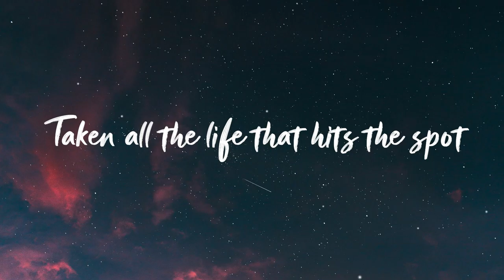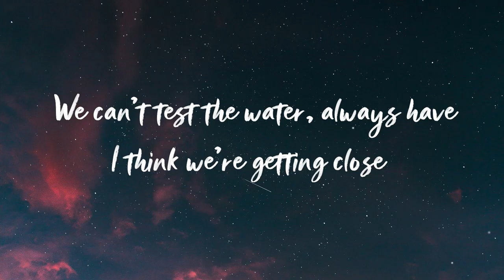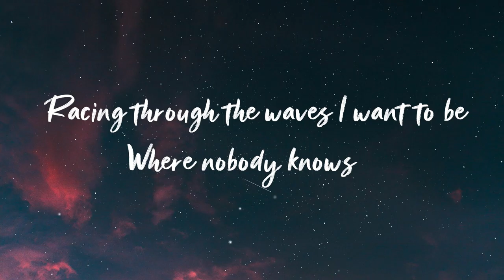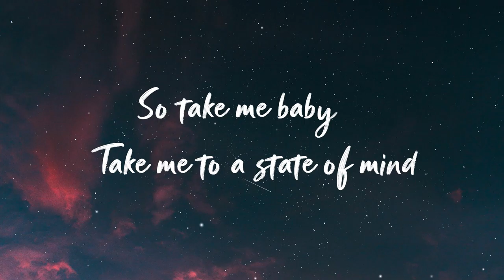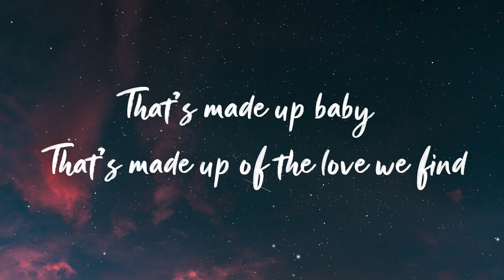William Ekh - Adventures (feat. Alexa Lusader)